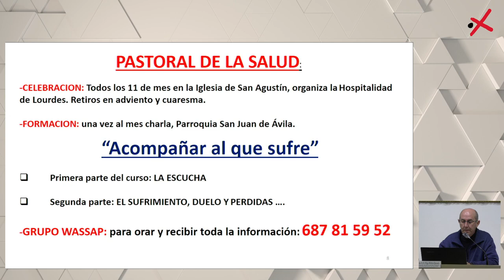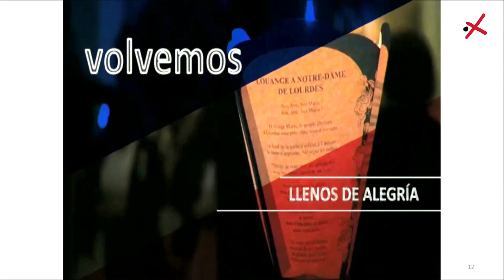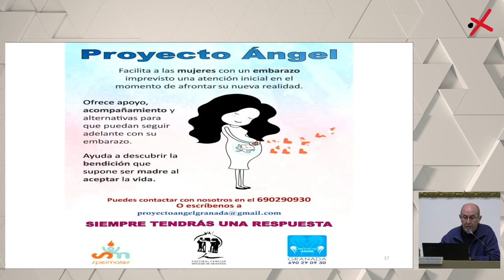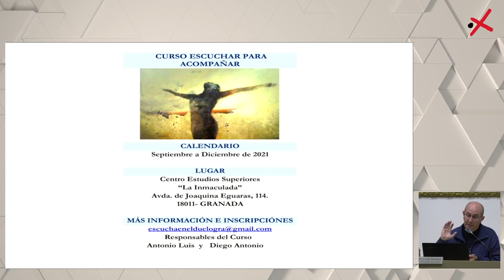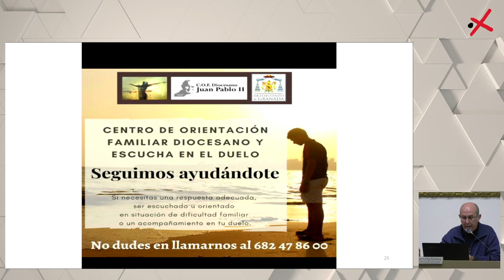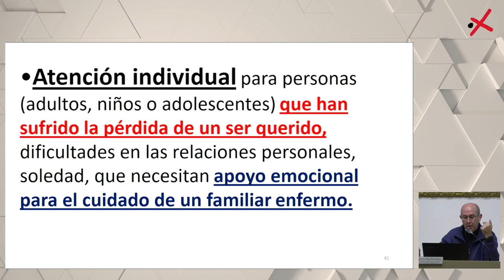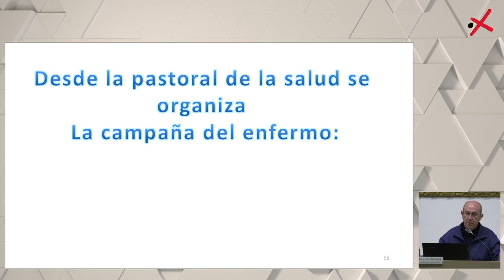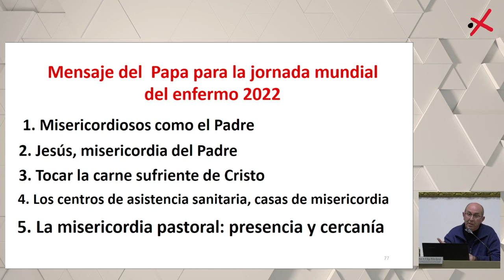Charla “Acompañar al que sufre”. Presentación de la Campaña del Enfermo 2022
Charla “Acompañar al que sufre”. Presentación de la Campaña del Enfermo 2022 a cargo de D. Diego Molina Quesada
Capellán del Hospital Ruiz de Alda, Granada